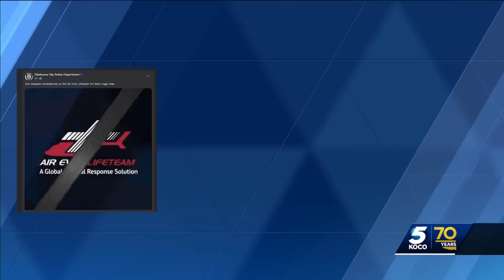3 people killed in Air Evac Lifeteam helicopter crash near Hydro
3 people killed in Air Evac Lifeteam helicopter crash near Hydro